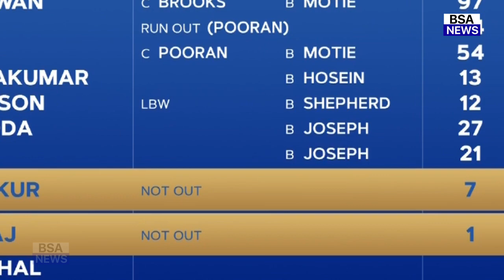India Vs West Indies 1st ODI Full Match Highlights | Ind Vs Wi 1st ODI Full Highlights | Siraj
india vs west indies 1st odi 2022 playing 11
india vs west indies 1st odi match highlights
india vs west indies 1st odi 2022 highlights hotstar
india vs west indies 1st odi live match today
india vs west indies 1st odi highlights 2021
india vs west indies 1st odi live match
india versus west indies 1st odi live hindi commentary
india versus west indies 1st odi live telecast